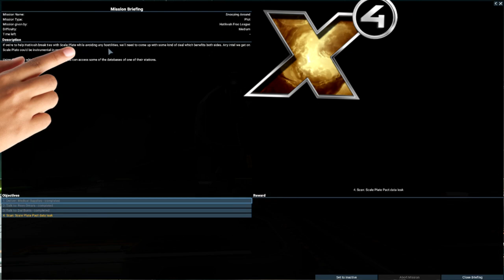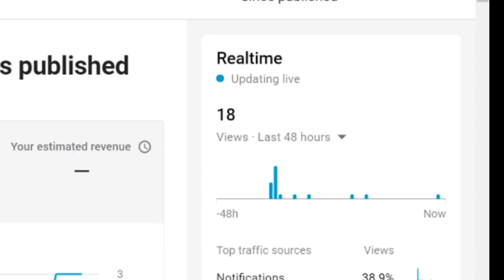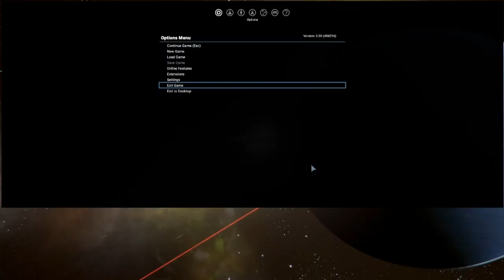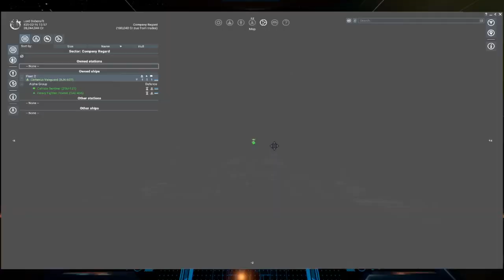Can You Stop a Xenon Invasion With Less Than 50 Ships?(X4 Foundations)(Ep. 1)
(This is reupload. I had a lot of fun playing. I edited most of this video between the hours of 12:00 am and 5:00 am, so forgive my loopyness.

Insert typical Youtube rant, like. sub,. etc..as.d.a

This is X4: Foundations Vanilla! No mods! Game is awesome.

Share tactics, screen shots, stories, or just come chill. All are welcome!

If you are interested in supporting what I do, come take a gander. You can support with just as little as it would cost as buying me a cup of Hot Coco!

All credit for the music and used footage go to there proper owners. Thank you for letting me use your work.